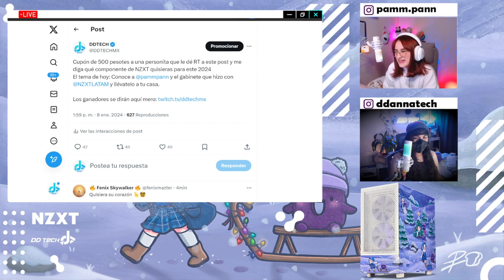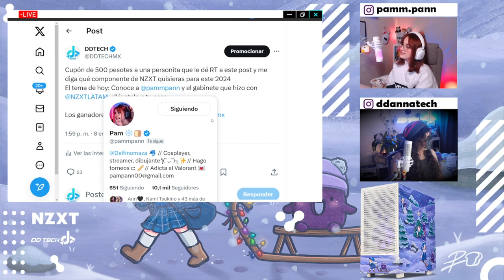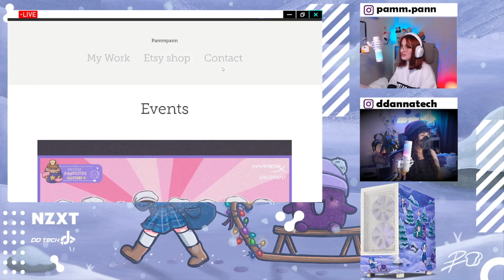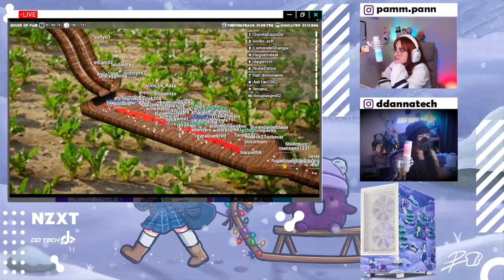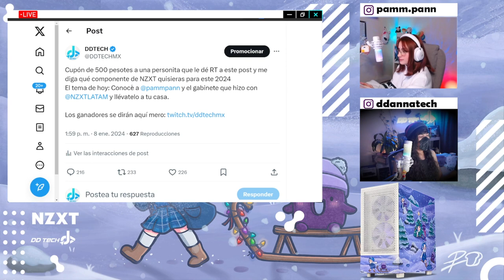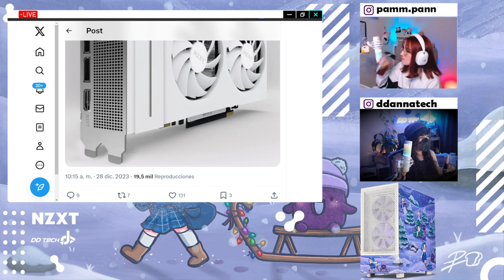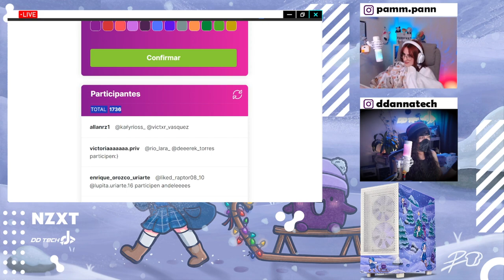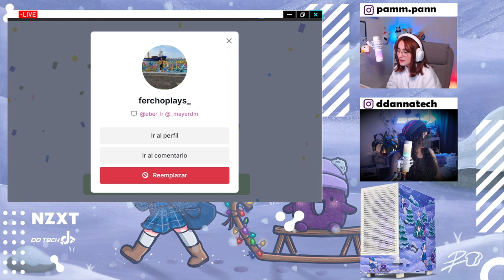Entrevista a pammpann y rifa de gabinete NZXT / DDTech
pammpann nos cuenta en vivo cómo llegó a ser la gran artista que es y se rifó el gabinete NZXT que modificó con temática invernal